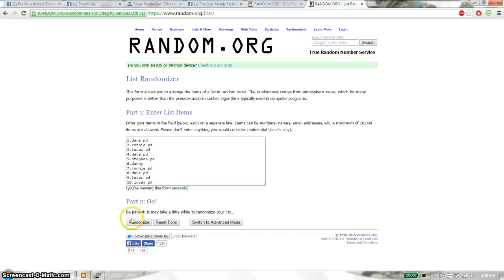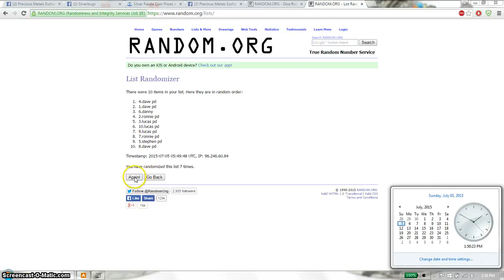100 gram scott